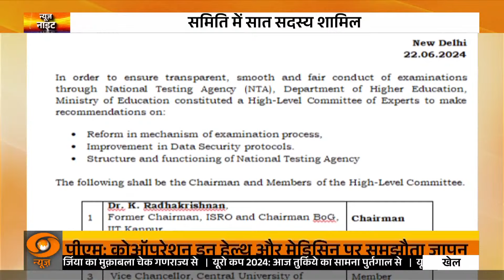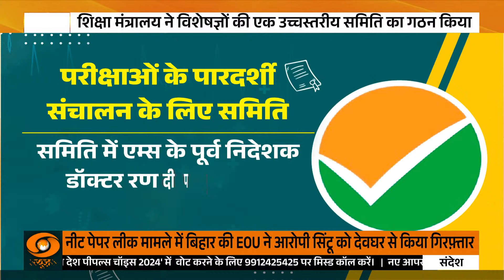NEET मामला : डेटा सुरक्षा प्रोटोकॉल में सुधार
केंद्र सरकार ने शनिवार को जो पैनल गठित किया है। उसमें इसरो के पूर्व अध्यक्ष और आईआईटी कानपुर में बोर्ड ऑफ गवर्नर्स के अध्यक्ष डॉ. के. राधाकृष्णन पैनल की अध्यक्षता करेंगे। अन्य सदस्यों में एम्स दिल्ली के पूर्व निदेशक डॉ. रणदीप गुलेरिया; प्रोफेसर बी जे राव, हैदराबाद केंद्रीय विश्वविद्यालय के कुलपति; प्रोफेसर राममूर्ति के. सिविल इंजीनियरिंग विभाग आईआईटी मद्रास में एमेरिटस प्रोफेसर; पीपुल स्ट्रॉन्ग के सह-संस्थापक और कर्मयोगी भारत के बोर्ड सदस्य पंकज बंसल; आईआईटी दिल्ली में छात्र मामलों के डीन प्रोफेसर आदित्य मित्तल और शिक्षा मंत्रालय में संयुक्त सचिव गोविंद जयसवाल सदस्य सचिव के रूप में काम करेंगे।